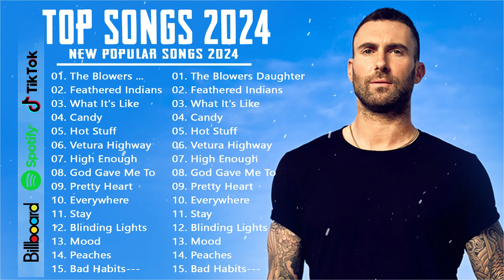Ed Sheeran, Maroon 5, Adele,Justin Bieber, The Weeknd, Miley Cyrus - Billboard Top 50 This Week